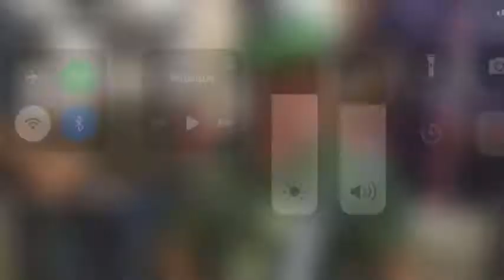RDC FLASH INFO.ERUPTION VOLCANIQUE A GOMA.+ DE 3000 CONGOLAIS TRAVERSENT LA FRONTIERE VERS LE RWANDA